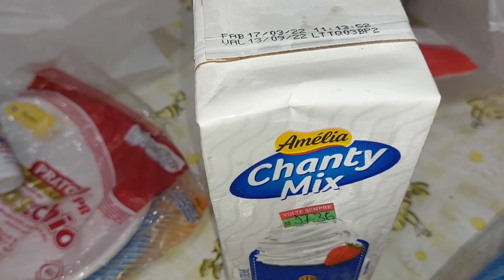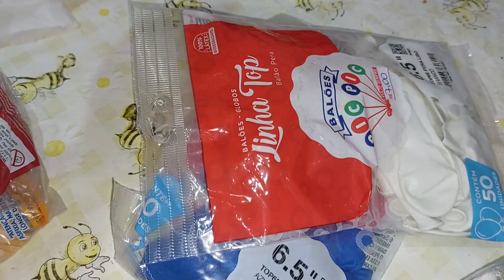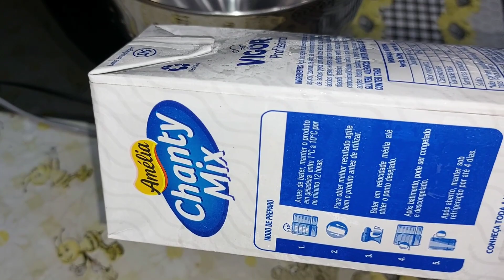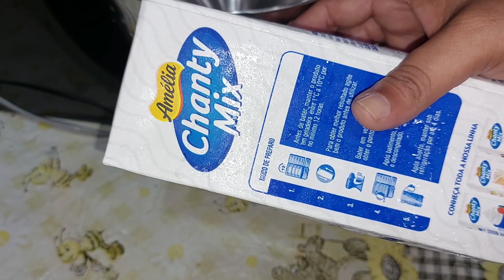hoje e um dia muito especial